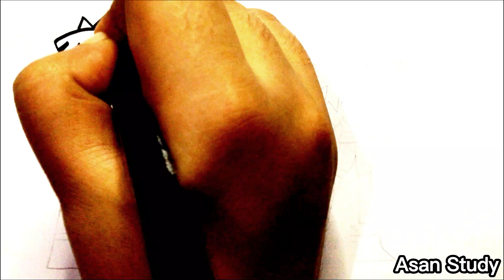How To Draw Claire, Miss Bloomie, Oliver | FUNDAMENTAL PAPER EDUCATION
In this video we will learn to draw the characters of FUNDAMENTAL PAPER EDUCATION in an easy way...!